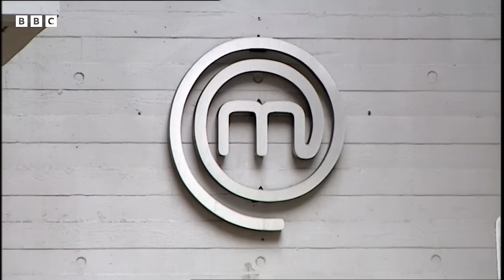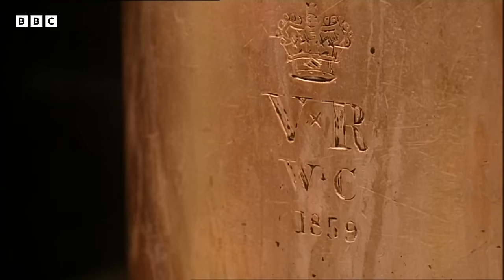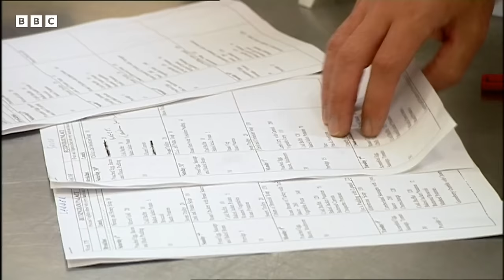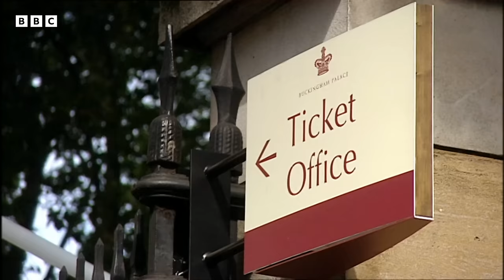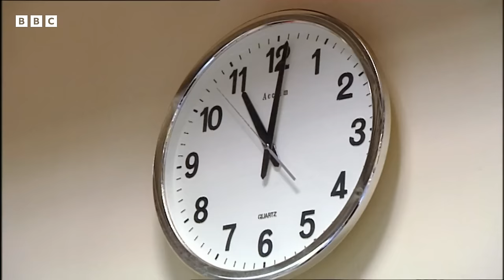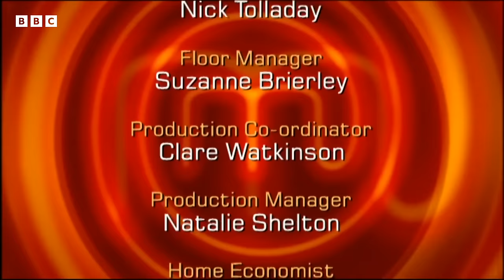Buckingham Palace Challenge | MasterChef UK | S05 EP30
Join the MasterChef UK finalists in this intense episode as they face the ultimate challenge of cooking at Buckingham Palace. With nerves high and the pressure mounting, these amateur cooks strive to create exceptional dishes for over 400 royal staff. Watch as they tackle unique obstacles, showcase their culinary skills, and navigate the historic kitchen. Who will rise to the occasion and impress the judges? Don't miss the drama, competition, and flavours in this unforgettable episode of MasterChef UK Finals.